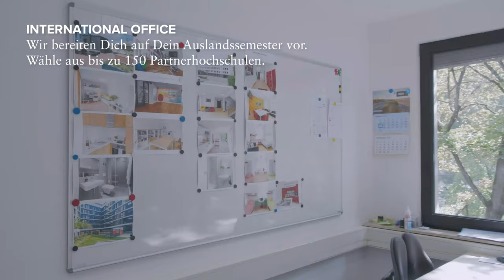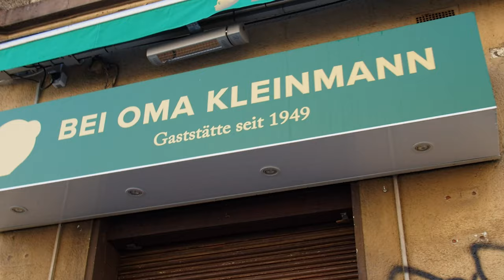CBS: Campus Tour Köln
In dieser digitalen Tour wirst du durch den Campus der CBS in Köln geführt und kannst dir den Ort ansehen, an dem du studieren kannst! Anschließend erlebst du eine kleine Tour durch die Stadt Köln, um den Studienstandort besser kennen zu lernen.